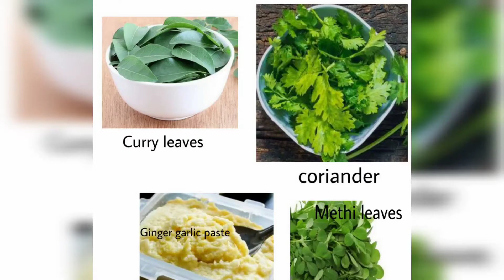Aloo korma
Delicious Aloo korma | Blended with south Indian spices
Ingredients:
1.  2 tablespoon oil
2.  2 tablespoon mustard oil
3.  3 potatoes chopped
4.  1 finely chopped onion
5.  2 finely chopped tomatoes
6.  Curry leaves
7.  Coriander leaves
8.  1 tablespoon ginger garlic paste
9.  Methi leaves
10.  ¼ tablespoon turmeric powder
11.  ½ tablespoon garam masala
12.  1 tablespoon chili powder
13.  ½ tablespoon salt
14. 2 tablespoon dry coconut
15. ½ glass water